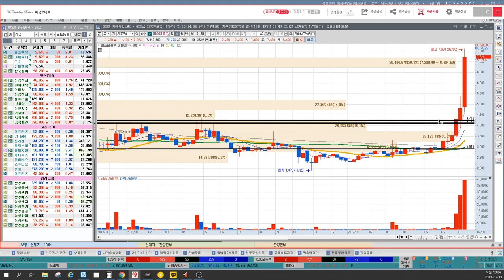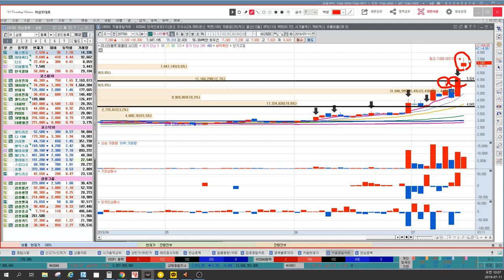미스터블루 2탄, 주식작전세력목표가, 오르는 이유는 뭘까? 개인수급의 전형적인 매집패턴, 이상로의 차트분석&차트공부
1. 미스터블루 작전세력목표가
2. 미스터블루 급등이유
3. 개인수급 매집패턴분석